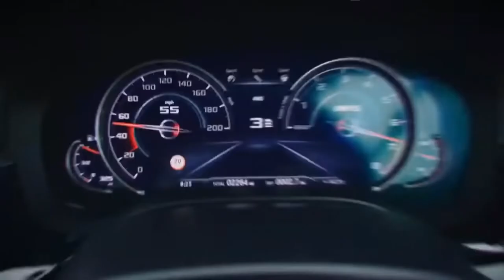m5 vs gt amg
drag race between m5 and gt amg.